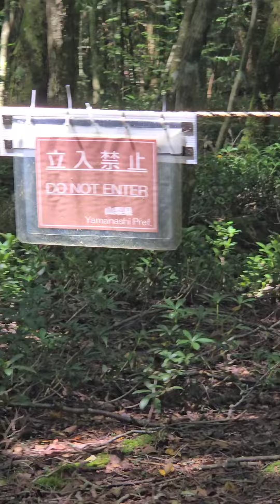Suicide Forest: Aokigahara Forest